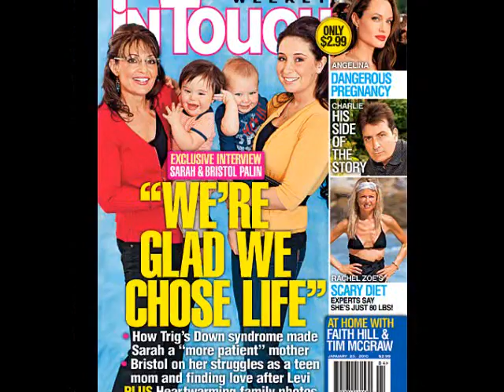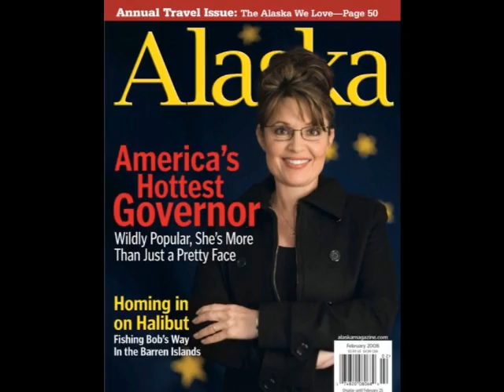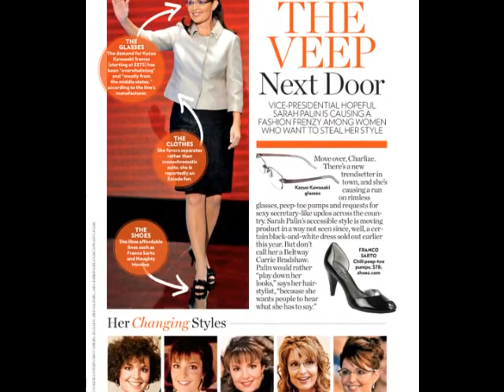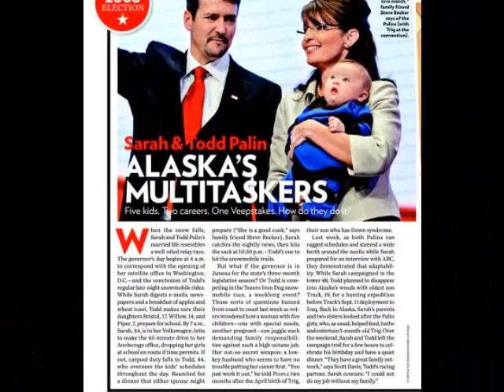Palin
the best Palin moments all in one with three Taylor Swift songs